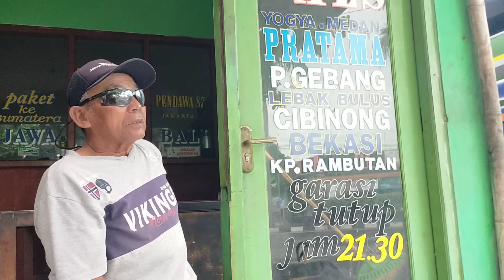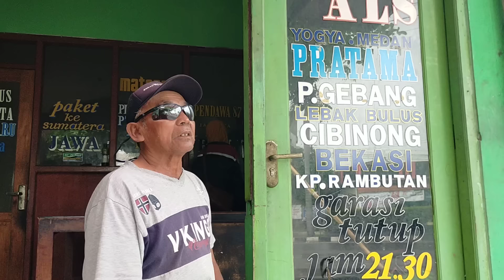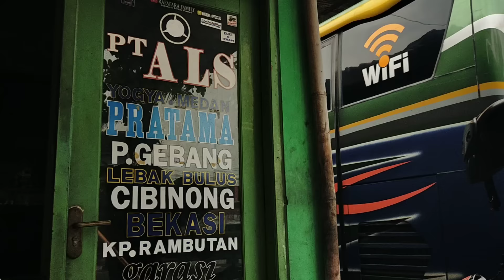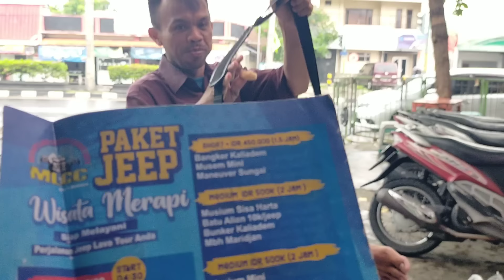LIK JAMAL HADIR MENGHIBUR...‼️HARI INI TIDAK ADA KEDATANGAN BUS ALS‼️ BUS ALS 220 HARI INI KE MEDAN